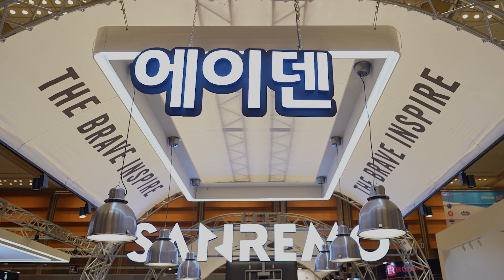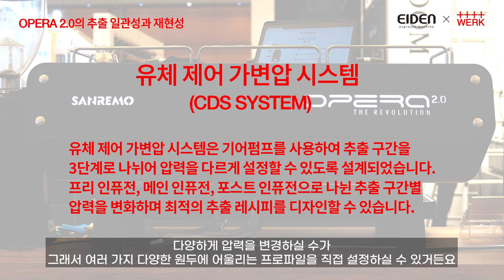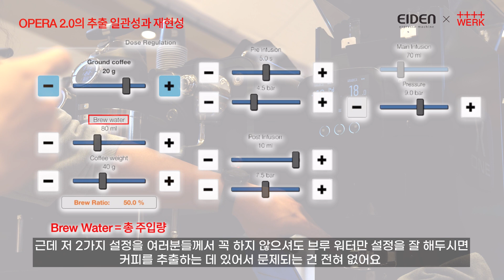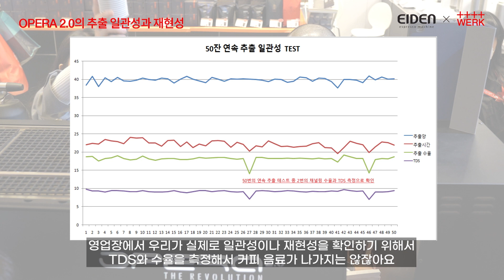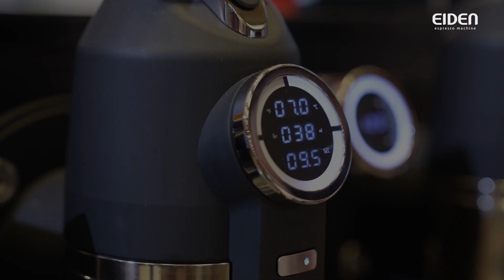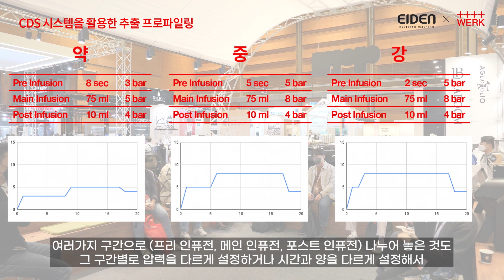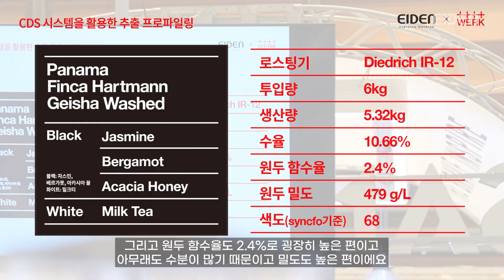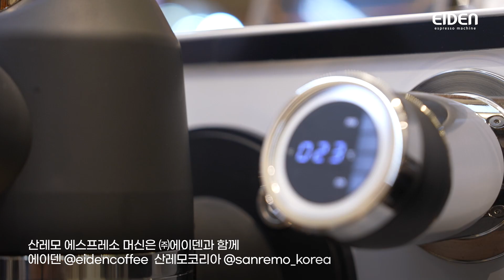오페라 2.0의 추출 재현성과 일관성 - 'CDS 시스템'을 활용한 스페셜티 커피 프로파일링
[ Re:born SANREMO  ]

베르크로스터스 박현동 로스터, 최재영 바리스타의 리뷰

오페라 2.0의 추출 재현성과 일관성
- CDS 시스템을 활용한 스페셜티 커피 프로파일링

부산의 대표 스페셜티 커피 브랜드 베르크로스터스가 직접 사용하고 리뷰하는
산레모 오페라 2.0의 T5 보일러 구조의 메커니즘과 CDS 시스템을 활용한 추출 프로파일링의
재현성과 일관성을 영상을 통해 확인해 보시기 바랍니다.